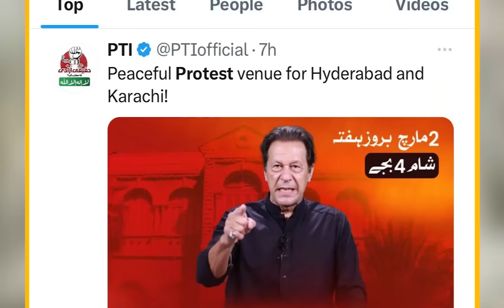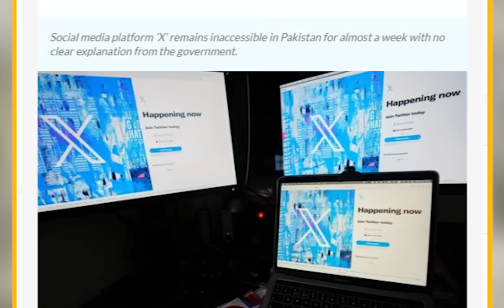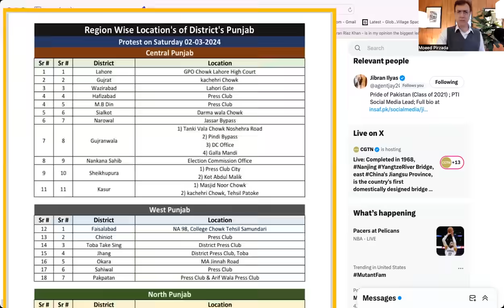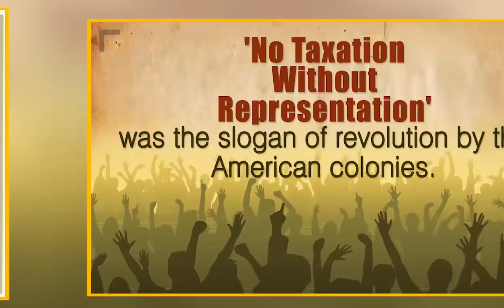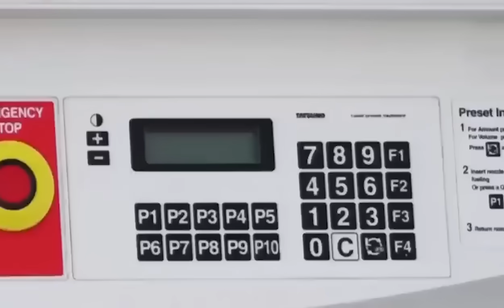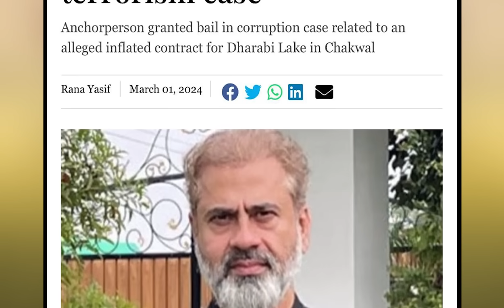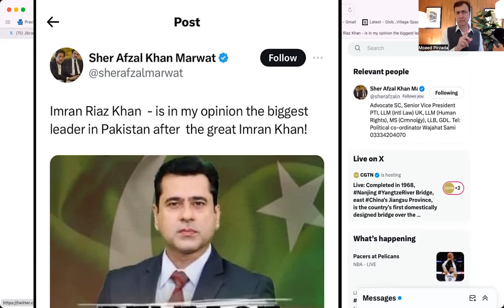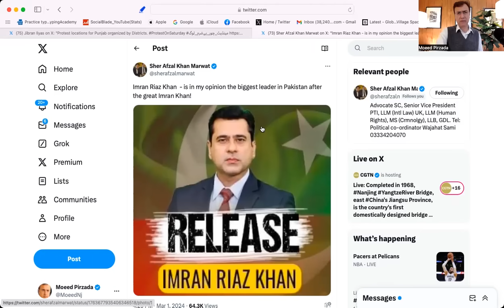On Imran Khan’s call PTI Protests Across Pakistan | Marwat’s troubling Tweet on Imran Riaz Khan?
00:00 Need for multidimensional strategy

6:51 Growing confusions in IMF

13:36 Role of academics

16:54 Imran Riaz khan, Sher Afzal’s “biggest leader”?